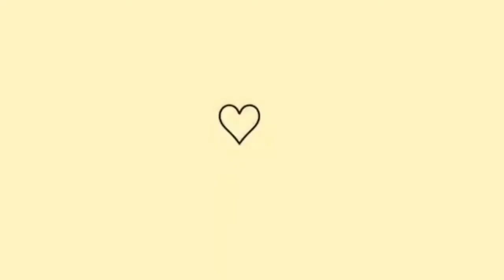ALMOÇO + ROTINA DO DIA | fiz almoço cedo, limpei os calçados, limpando corrente de prata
Vim compartilhar mais um vídeo pro canal, espero que gostem 😗

UM XERO 😗